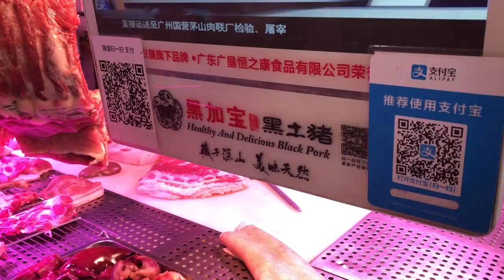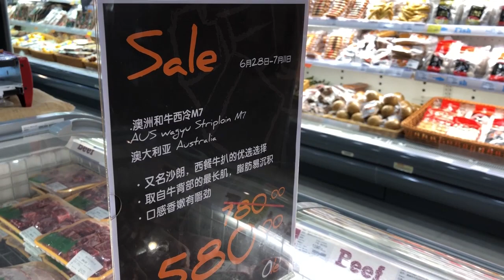Participants reflect on NAFB China trip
A group of about 30 farm broadcasters and agribusiness professionals recently took a trip to China. Hear what they have to say about their experience and what they learned along the way.